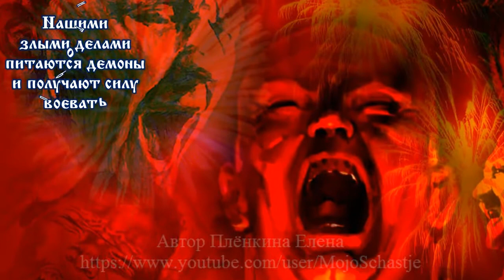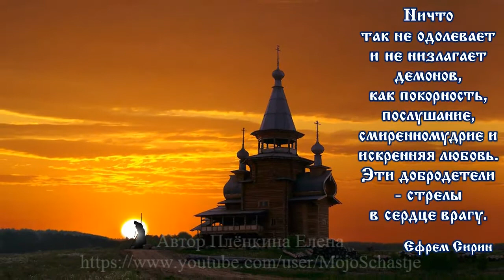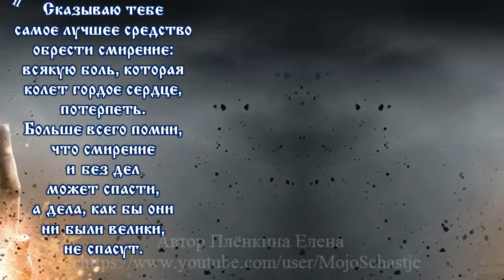Доброта и злоба. Kindness and spite.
Доброта и злоба

Добродетель
возводит нас
к той дивной
первоначальной
красоте, какою
человек обладал,
будучи создан
по образу Божию
и подобию.
Святитель Иоанн Златоуст

...Ничего нет
бессильнее
злобы:
она
делает
человека
бессмысленным
и безумным.
Иоанн Златоуст

Нашими
злыми делами
питаются демоны
и получают силу
воевать
против нас,
а при нашем
удалении от зла
они истощаются
от голода
и бессилеют...
Симеон Новый Богослов

Ничто
так не одолевает
и не низлагает
демонов,
как покорность,
послушание,
смиренномудрие и
искренняя любовь.
Эти добродетели
- стрелы
в сердце врагу.
Ефрем Сирин

Сказываю тебе
самое лучшее средство
обрести смирение:
всякую боль, которая
колет гордое сердце,
потерпеть.
Больше всего помни,
что смирение
и без дел
может спасти,
а дела, как бы они
ни были велики,
не спасут.
Преподобный Анатолий Оптинский
Kindness and spite

Virtue
elevates us
to that wonderful
the original
beauty, what
man possessed,
being created
in the image of god
and likeness.
Saint John Chrysostom

powerless
malice:
she is
does
human
meaningless
and insane.
John Chrysostom

Our
evil deeds
demons feed
and get strength
fight
against us,
but with our
distance from evil
they are depleted
from hunger
and powerless ...
Simeon the New Theologian

Nothing
not so overwhelming
and does not depose
demons
like obedience,
obedience,
humility and
true love.
These virtues
- arrows
in the heart of the enemy.
Ephraim Sirin

the best remedy
find humility:
any pain that
pricks a proud heart
be patient.
Remember most of all
what humility
and without work
can save
and deeds, how would they
nor were they great
will not save.